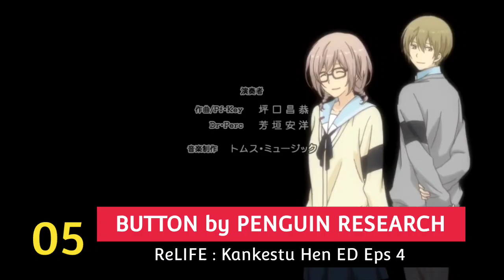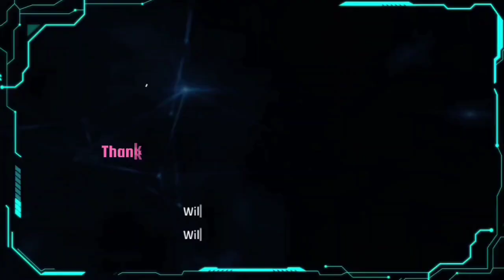My Top PENGUIN RESEARCH Anime Songs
Kali ini ku akan membuat top song anime Penguin Research! So, kita langsung ke videonya lets goooo☝️